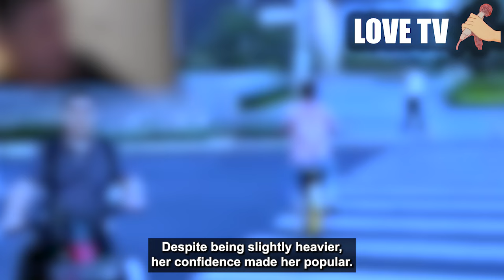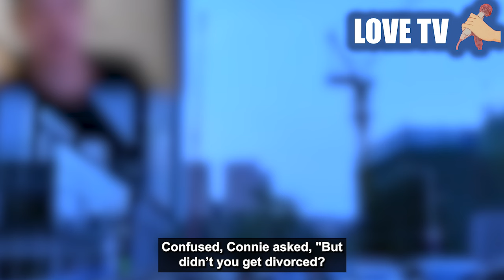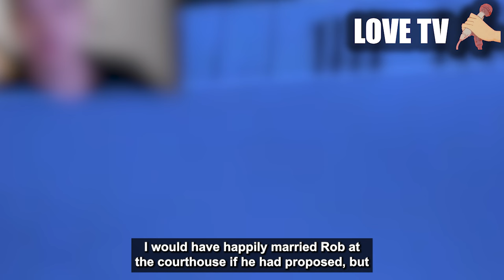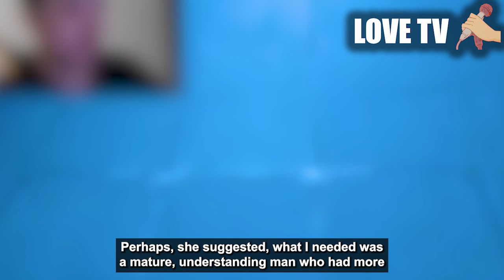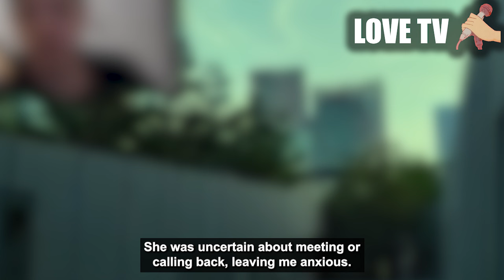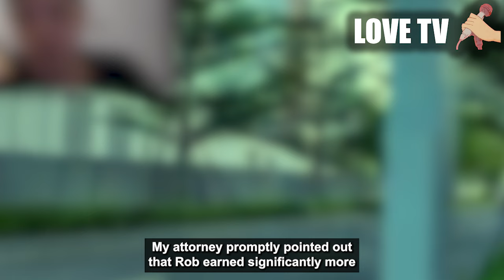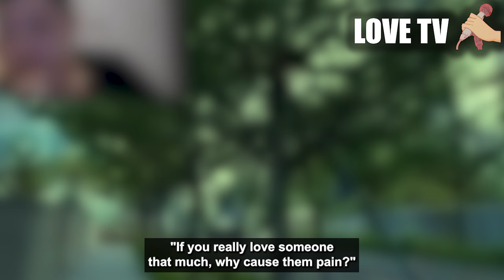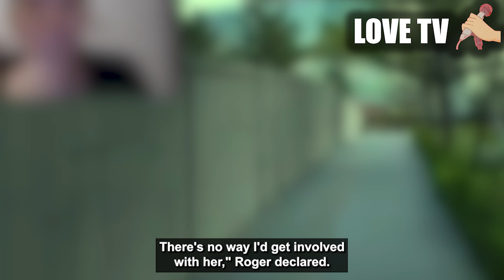H divorced me, cheating wife tries to get back with H, Updated part 1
would you let her back in your life?